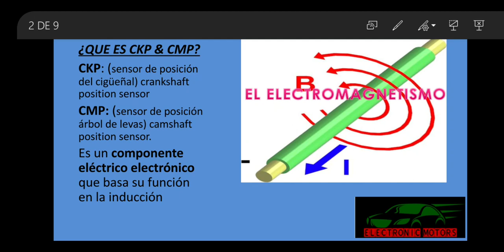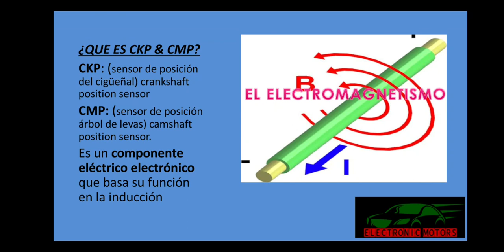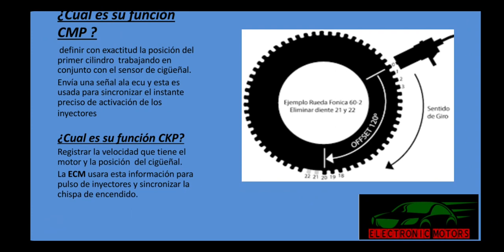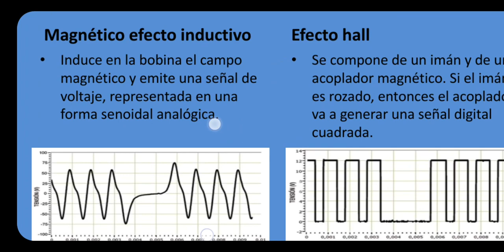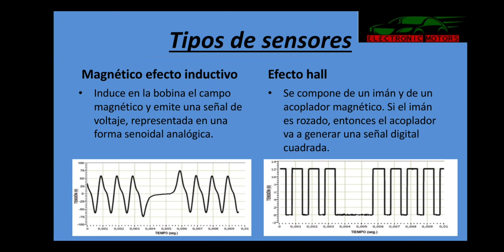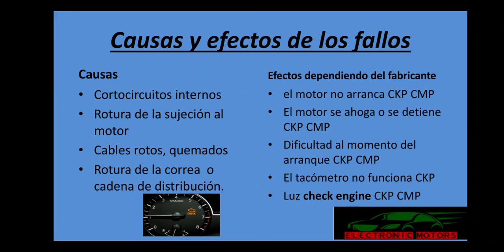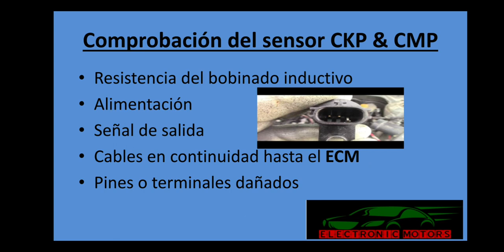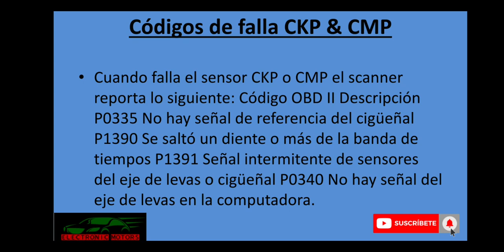SENSORES CKP Y CMP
un pequeño curso sobre estos dos sensores que son tan importantes en el vehículo cualquier duda  solo comenta que  estaremos respondiendo con gusto